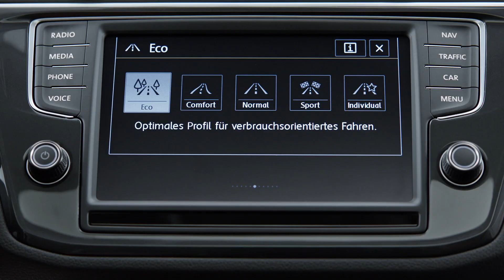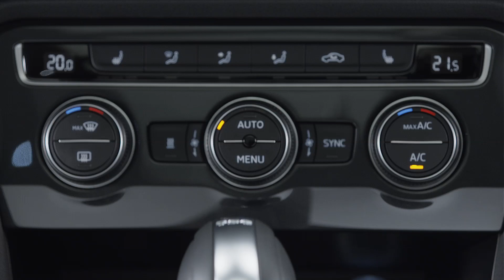Volkswagen Tiguan R-Line 2020 Дизайн интерьера Съемки